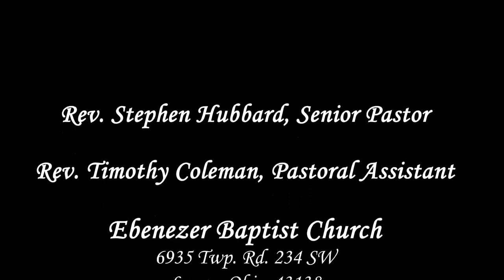A Defeated Enemy